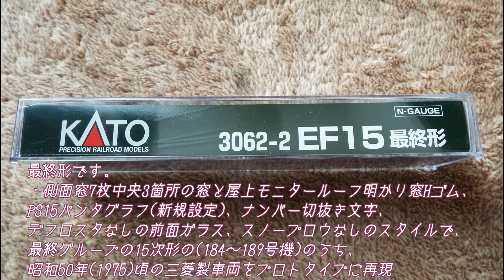Nゲージ 電気機関車 KATO 3062 2 EF15最終形 小さなレイアウトを走行してもらいました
2021年12月に発売された、KATO 3062-2 EF15最終形です。
同じNゲージの模型であっても新しく出るたびにどこか発展している感じです。狭いレイアウトを楽しく走ってもらいます。